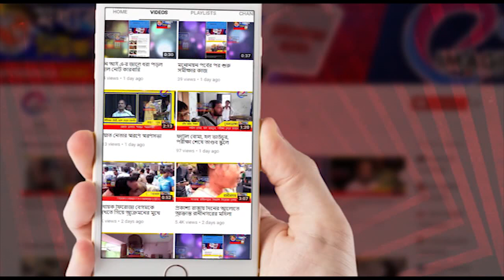গ্যাস সিলিন্ডারে আগুন, পৌঁছল দমকল